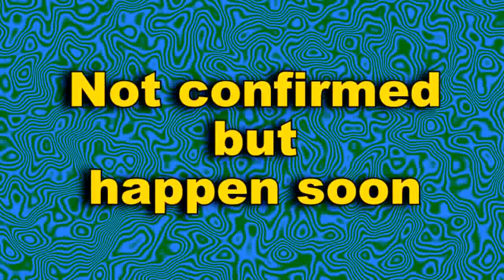KUNDALI BHAGYA || “राखी की चालाकी से" सफल होगा प्रीता का व्रत यूं होगी माहिरा की हार